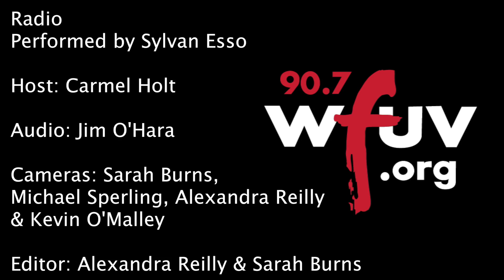Sylvan Esso - "Radio" (Live at WFUV)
Sylvan Esso performs "Radio" live in Studio A. Recorded 3.2.17.

Audio: Jim O'Hara
Cameras: Sarah Burns, Michael Sperling, Alexandra Reilly & Kevin O'Malley
Editor: Alexandra Reilly & Sarah Burns